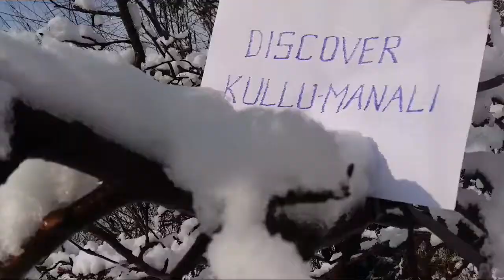Another spell of snowfall in Manali - Discover Kullu Manali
Another spell of snowfall cheered tourists in Manali. However, it partially crippled traffic and power supply. This year Manali has received overall more than 150cm of snow so far. Solang valley has received more than 400cm snow. Rohtang pass is covered with over 20ft of snow.